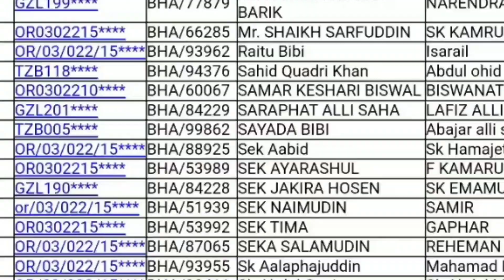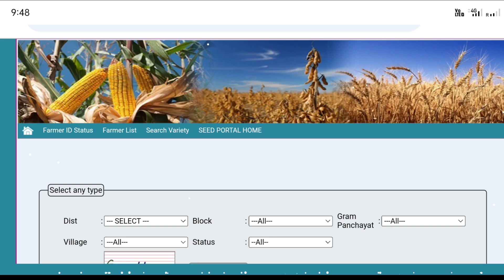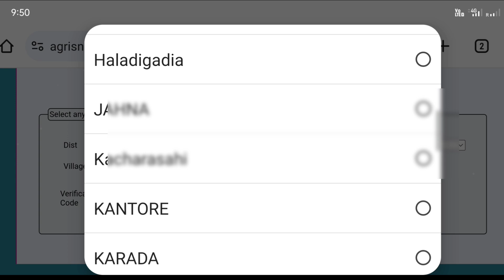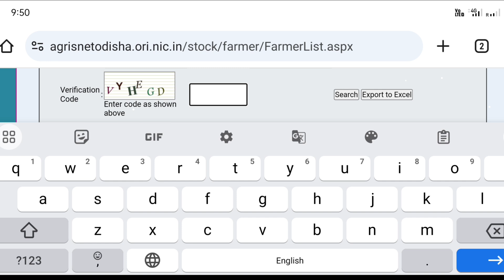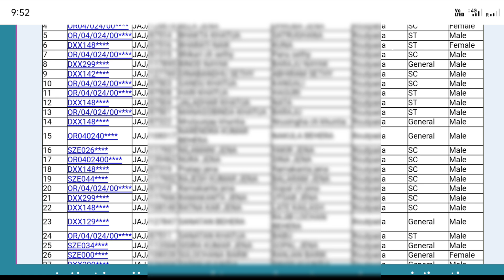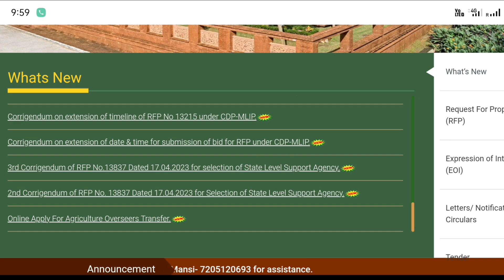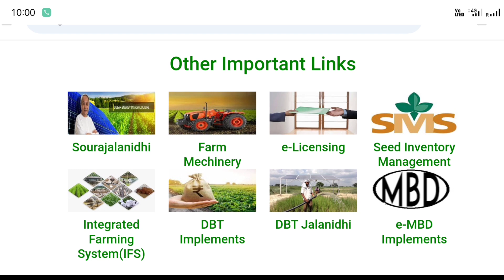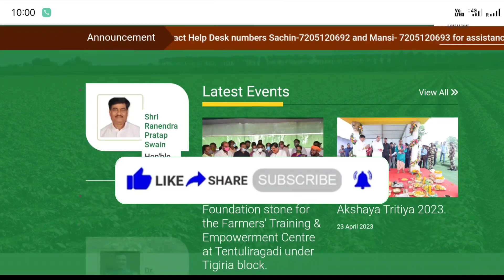How To Check Farmer ID New List 2023 Odisha | Farmer ID Status Check Online | Farmer ID Benefits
Friends Aji ahi video re mu apana mane Jani baku paide, Farmer ID Card new list check, farmer id card old list check, farmer id status check, farmer id card download, farmer id card generated list, farmer id rejected list check, farmer id card benefits,

farmer id card new list check
farmer id card list check
farmer id status check online
farmer registration online apply odisha 2023
farmer id kya hota hai
farmer id se status kaise check kare
farmer id kaise banate hain online
krushak odisha id card download
krushak odisha list kaise check kare
farmer id kaise download karen
krushak odisha id download kaise kare
farmer id correction odisha
farmer id kaise check kare
farmer id kemiti check kariba
farmer id card list
how to check farmer id in odisha
how to check farmer id karnataka
how to check farmer registration status
how to check farmer id
how to check farmer payment status
how to check farmer id status
how to check farmer application status
how to know farmer id number
how to find farmer id in odisha
how to know farmer registration number
farmer id list
farmer id kemiti kariba
farmer id registration online
farmer id card
farmer id card download
farmer id card apply online
farmer id card download online
farmer id kaise banate hain
jena tech gyan

        Keep supporting me so I can continue to provide you this free content  !!